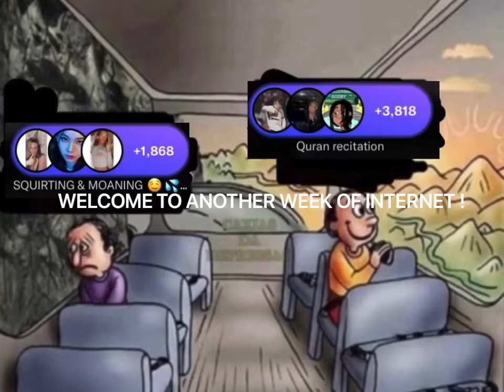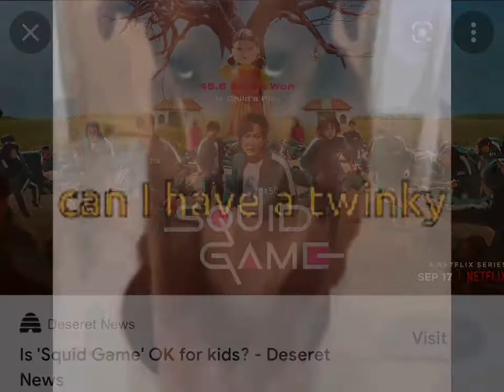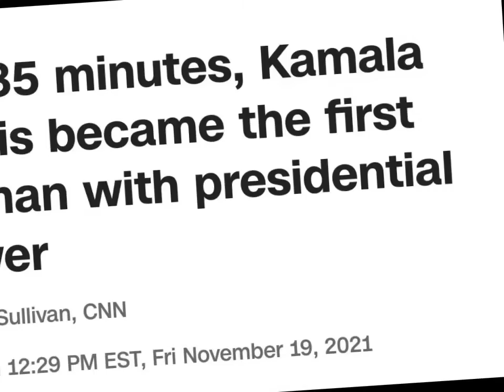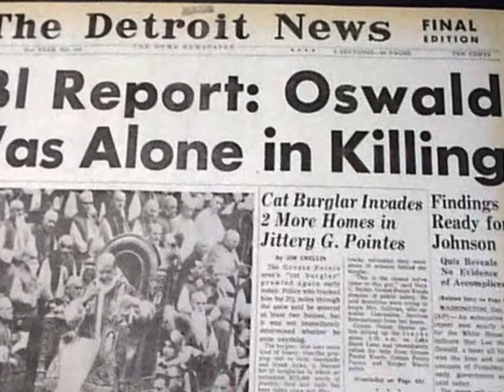This Week in Internet: Going Bananas for NFTs, A Sequel to Squid Game?!? and Eternals End Explained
SPOILER FREE REVIEW OF ETERNALS
SQUID GAME
ROBLOX
GAMING
INTERNET
ONLINE
TODAY
THE TIGER WAS FOR
BING BONG
A New Cold War? Nah.. I'll take new shows on netflix instead
Crypto Fascism? No... I want crypto currency
WTF? NFT!